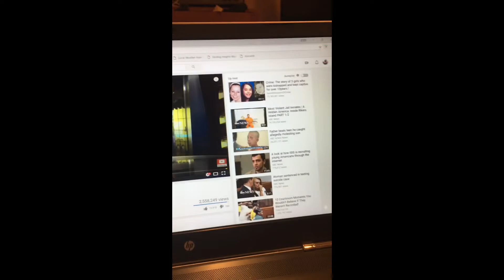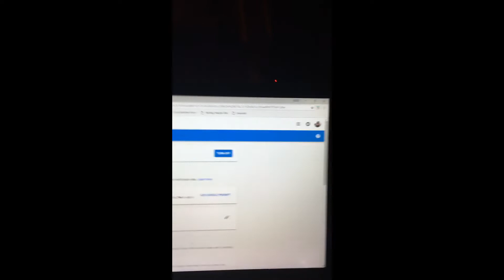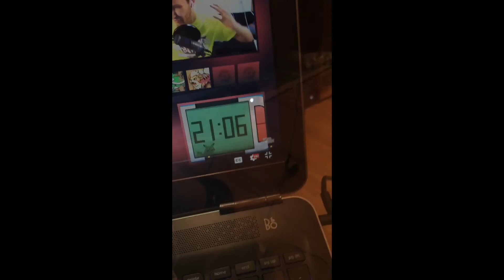IS THIS PARANORMAL??? XBOX HELP!!!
I STILL HAVE NO IDEA WHAT HAPPENED! PLEASE HELP